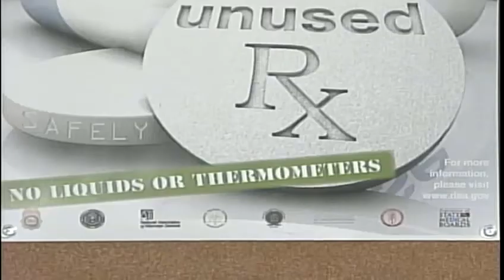Prescription drug collection box at Cumberland County Jail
The Cumberland County Sheriff's Department has set up a prescription drug drop off box at the county jail.